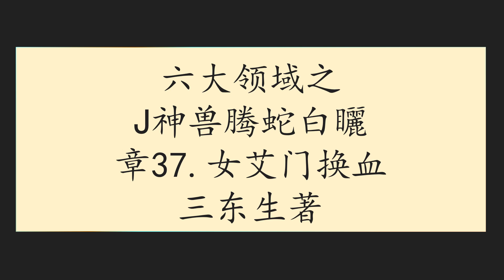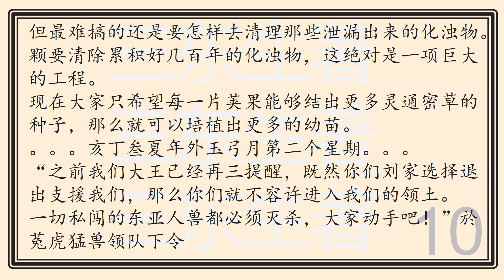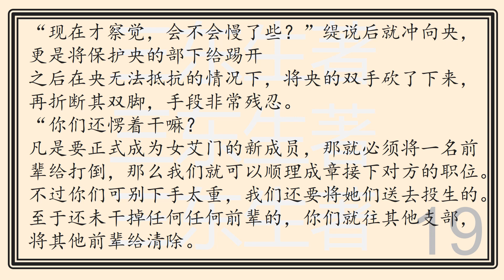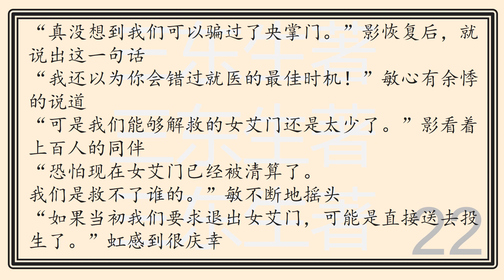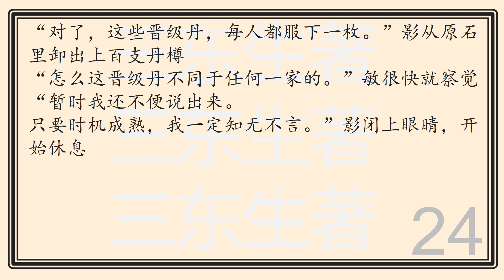六大领域之J神兽腾蛇白矖章37女艾门换血